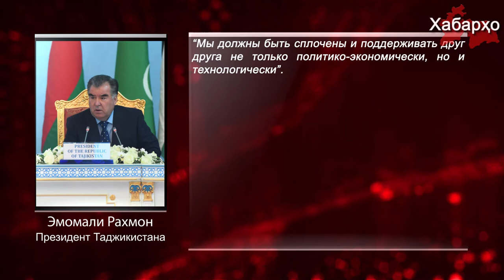Форум арабского экономического сотрудничества со странами ЦА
Открывая второй форум Арабского экономического сотрудничества со странами Центральной Азии и Азербайджаном, Президент Таджикистана Эмомали Рахмон выступил с заявлением.